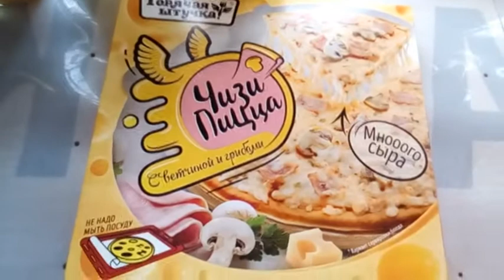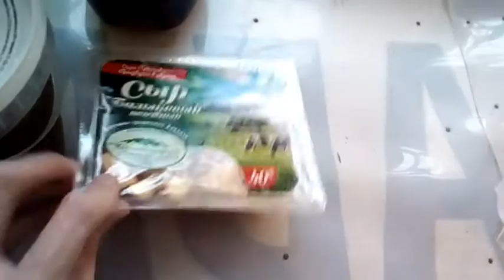100 подписчиков и покупки на 1000 рублей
Опять разговариваю с животными (но это всегда), особенно с кошкой Пипатой как не поговорить то.
Суть то в том что на канале уже 100 подписчиков, это просто невероятно даже и не верится немного, по идее такое должно было быть после агрессивного пиара с баном во всех социальных сетях, но получилось как-то само.
Небольшие покупочки на тысячу рублей из магазина пятерочка на тысячу, знаю что беру лютую фигню.